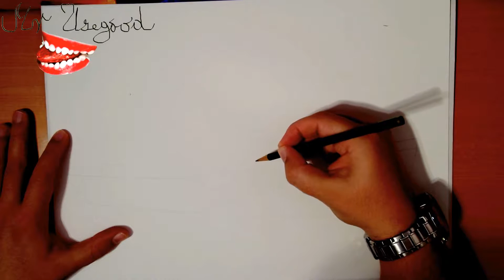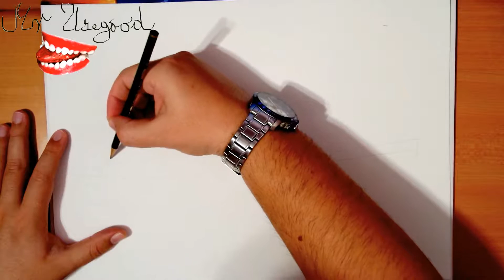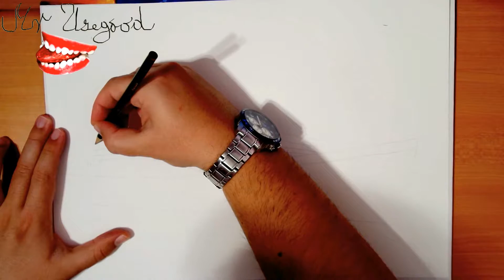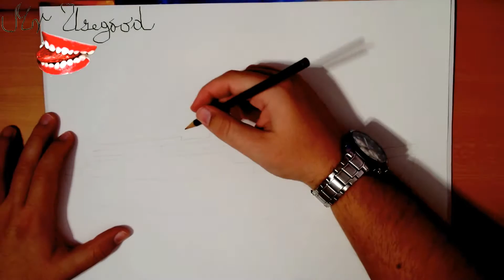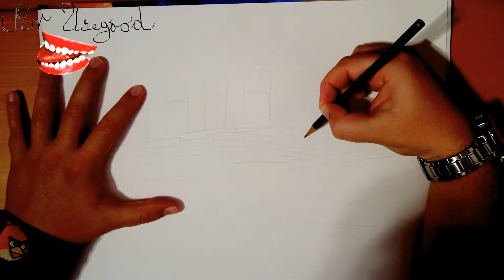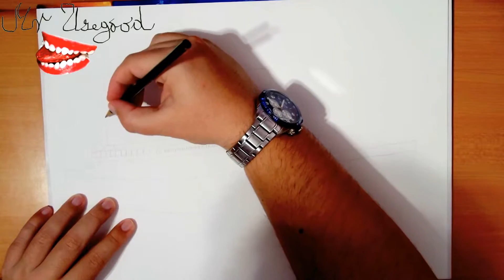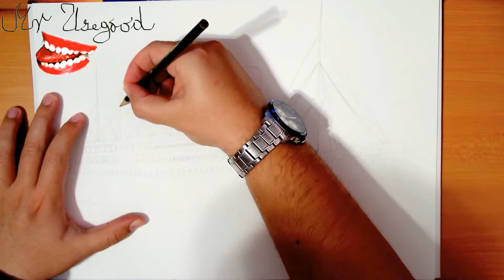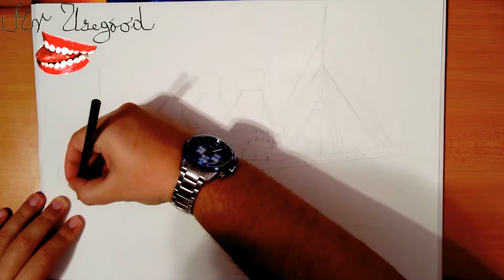How to Draw TITANIC Step by Step Easy in Pencil and Color | DRAWING TUTORIAL-FULL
How to Draw TITANIC Ship Step by Step Easy for Beginners in Pencil and Color | DRAWING TUTORIAL-FULL